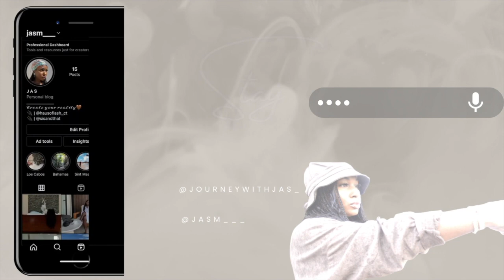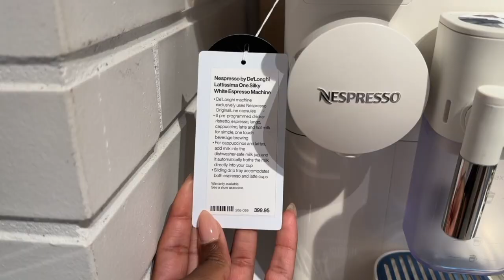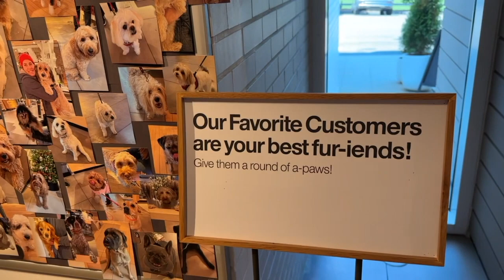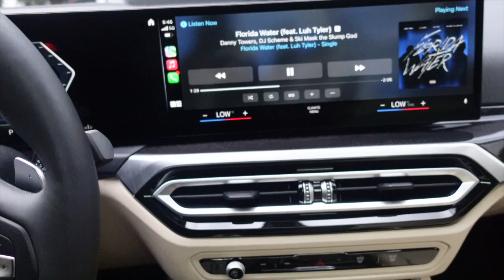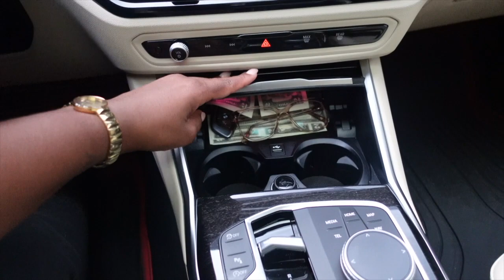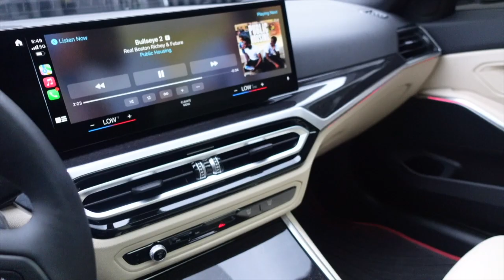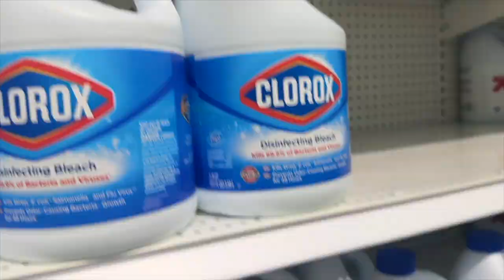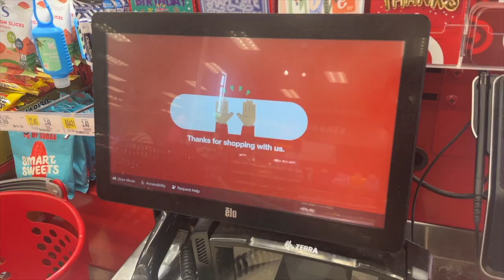I GOT A NEW CAR | GLOWBAR REVIEW | AMAZON HAUL | TARGET RUN + MORE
Hey Babes!  Thanks for being apart of my journey♡

ITEMS MENTIONED♡
Car - 2023 BMW 3 series 330i
Amazon Storefront